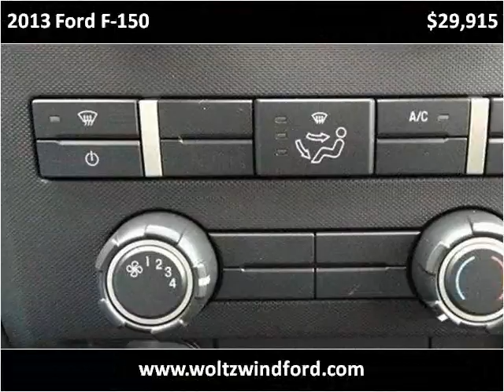2013 Ford F-150 New Cars Pittsburg PA